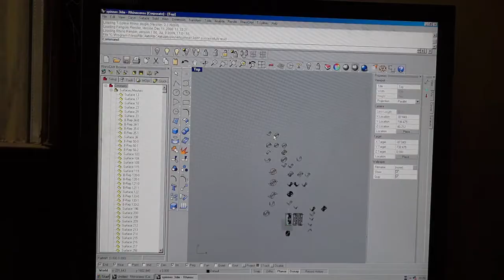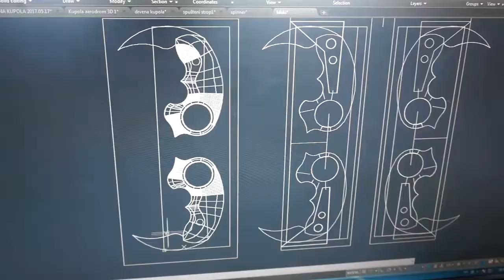yin yang spinner 2.0 (mini karambits interlocking)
After all those